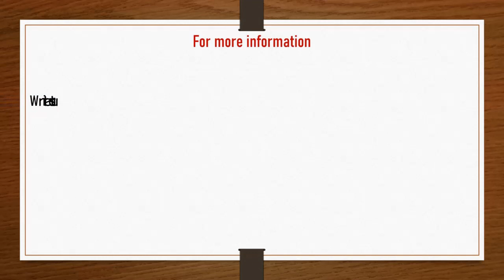Beer Bottle Craft | Awesome Ideas To Make a Design in Beer Bottle | Home Decor| DIY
ഇന്ന് നമുക്ക് ബിയർ ബോട്ടിൽ എങ്ങനെ നല്ല രീതിയിൽ ഡിസൈൻ ചെയ്യാം എന്ന് നോക്കാം.
Hi Frinds,
Today We are Showing you, How to Make A Design Craft with Beer Bottle. Very Easy and Awesome For Home Decoration.
Take a look at the tips.
Items used:
1. Beer Bottle
2. Woolen Thread
3. Glue gun
4. Colour Foam Sheets
5. Beads
6. White Glue